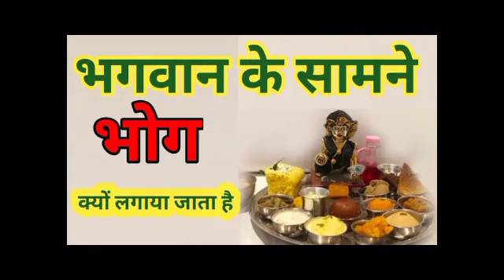भगवान के सामने भोग क्यों लगाया जाता हैं